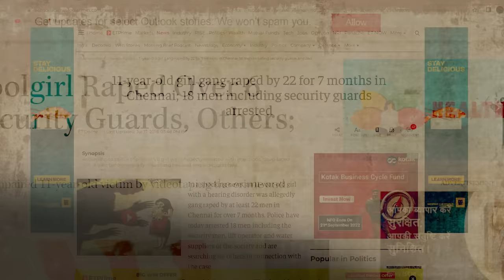She/Her | Dedicated for Women | Award Winning Short Film | Eva Films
Written & Directed by:- Pranav Prasannan
Story- Neha Vinod
Dop- Aditya Deepak
Editing & SFX:- Shiva Sajan
Stills- Prejul

Cast
Neha Vinod
Sujith PS
Bhavajeet
Vaibhav Sreenivas
Neha Patel

Thanks To
Adithya Bijesh
Gokul Krishna SG
Roger Xavier

||ANTI-PIRACY WARNING|| This content is copyrighted to Eva Films. Legal action will be taken against those who violate the copyright if the same.